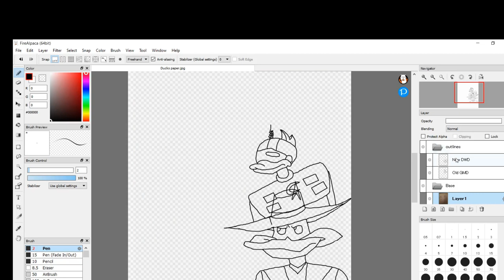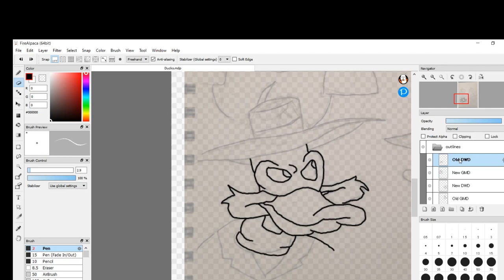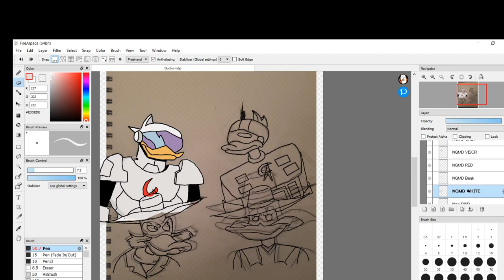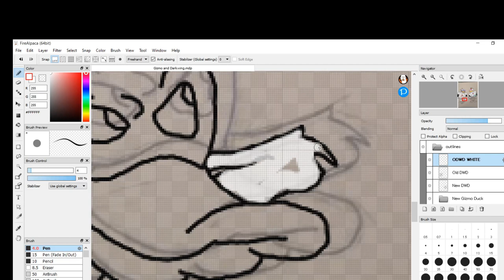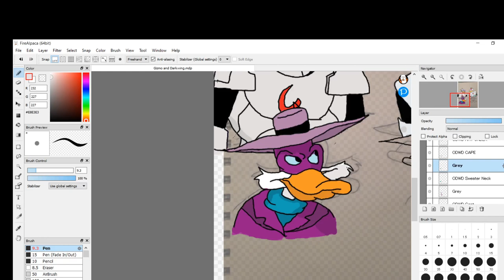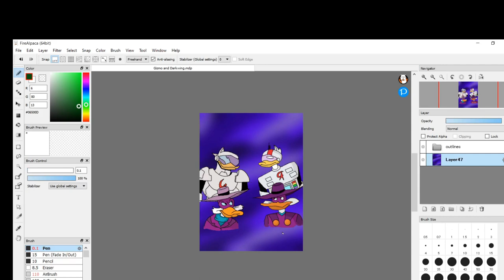Darkwing and Gizmoduck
I'm back with a new speedpaint! I've recently gotten into Darkwing Duck and Ducktales again.
And I decided to draw the old and new version of both my favorite characters!
I'm looking forward to see if the relationship between them stays the same.